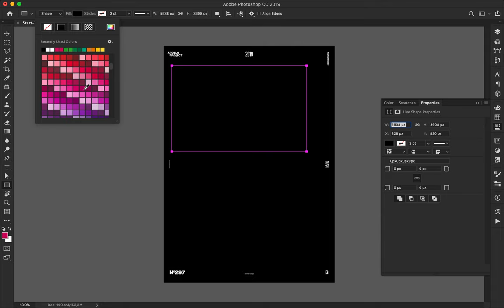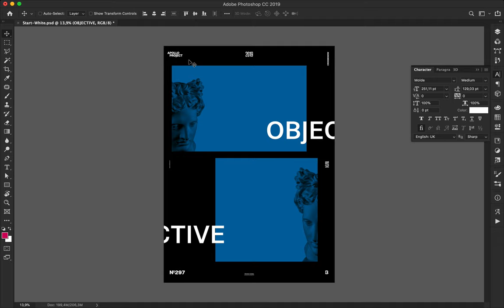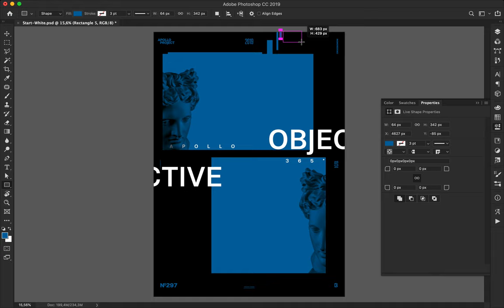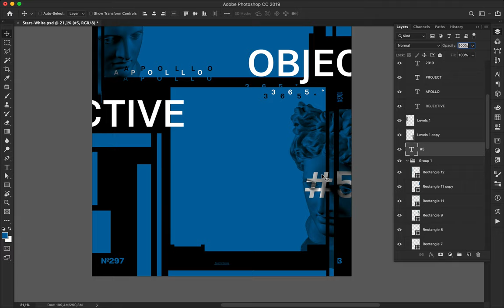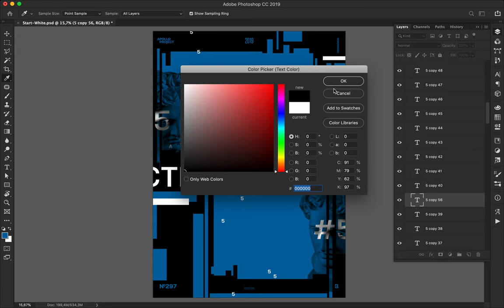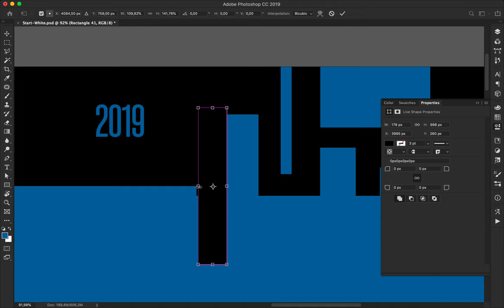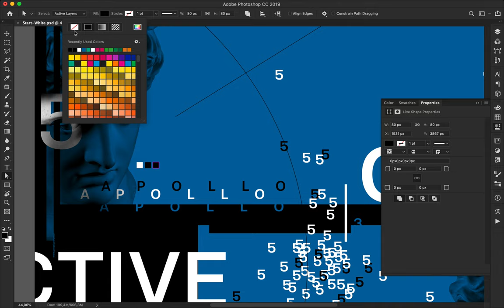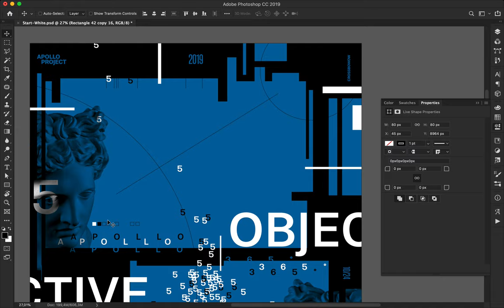Speed Art Poster Tutorial #297 Objective #5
I made this poster with the same approximate basis than yesterday. Except that today's design focus was applied in the center of the canvas.